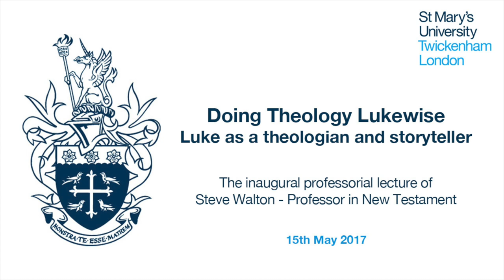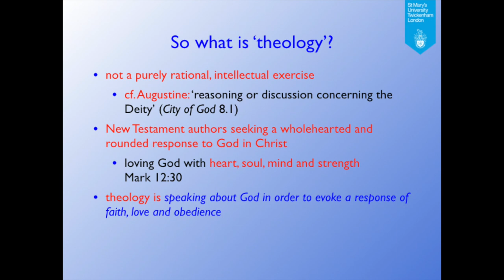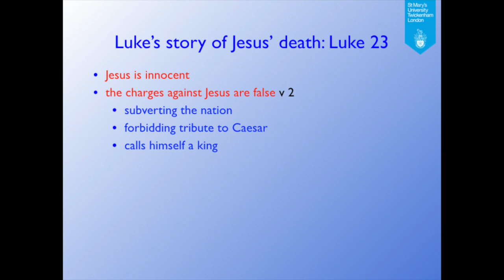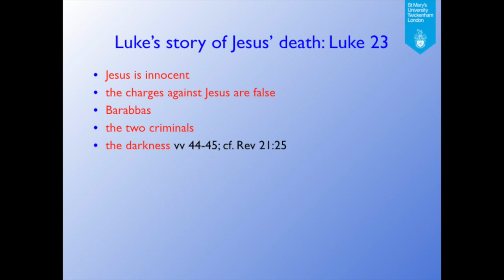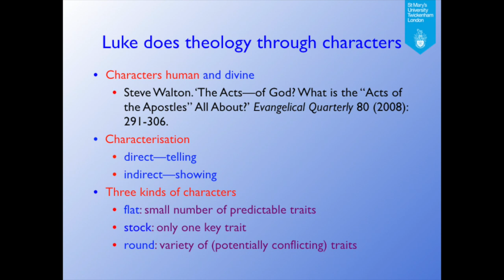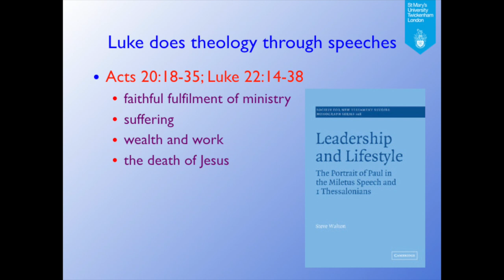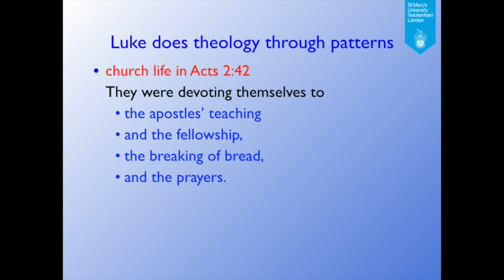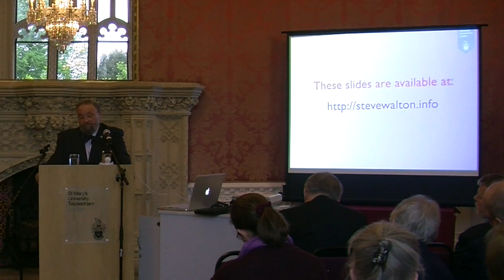Doing Theology Lukewise - Steve Walton Inaugural Lecture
Find out more about the Centre for the Social-Scientific Study of the Bible